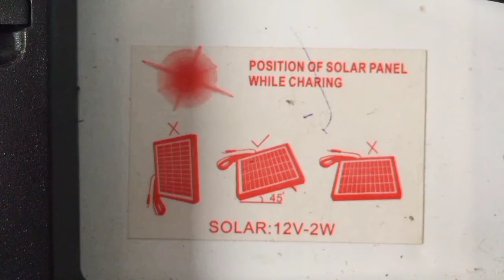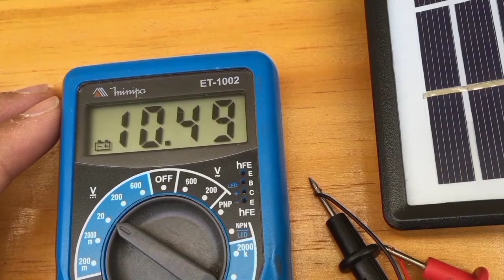Workshop de Férias: Conhecendo Painéis Solares (FC SBC)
Neste vídeo, iremos testar uma placa fotovoltaica (placa solar) e conhecer algumas de suas utilizações.